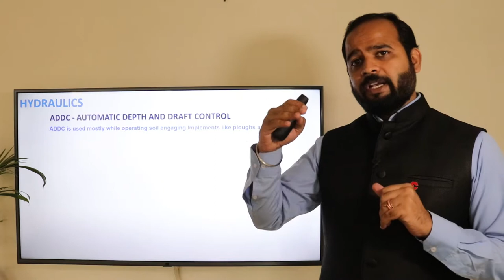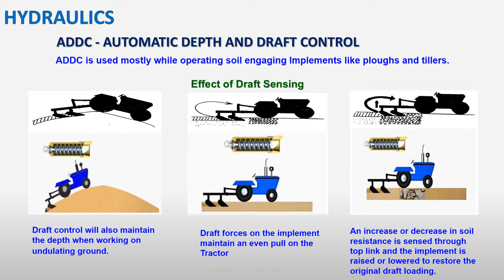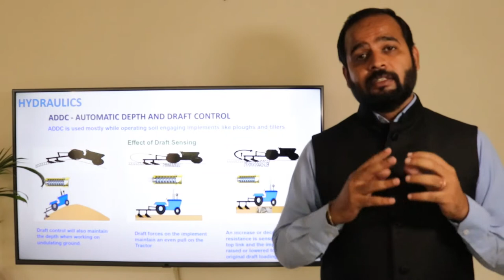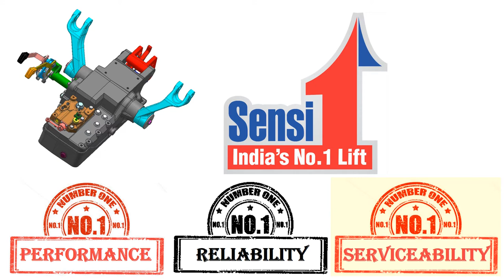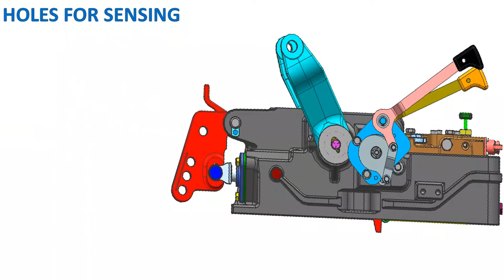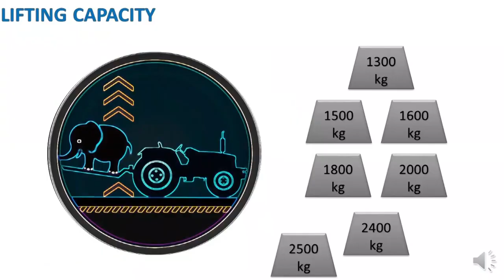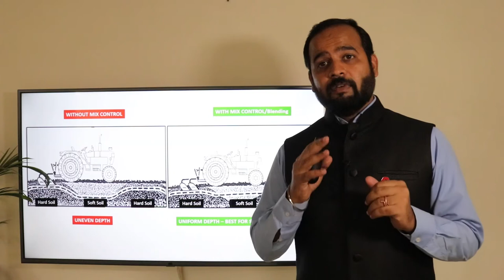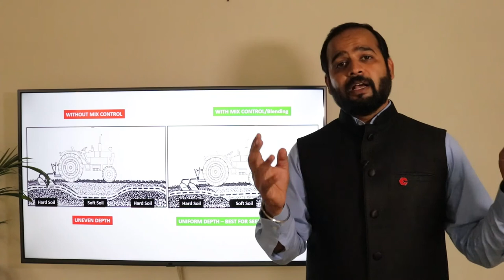Hydraulics Technology - Episode 5 Part 1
Objective & purpose of the series :

- Offer free training to farmers in this lock down period & help learn from their homes, parallelly building our brand image.

- Most of the farmers are now connected to internet and spending more time on youtube / facebook in this lock down period .

For any information or news regarding Tractors please follow our Youtube Channel

You can also follow Escorts Training and Development Centre using the link below on Facebook & Youtube